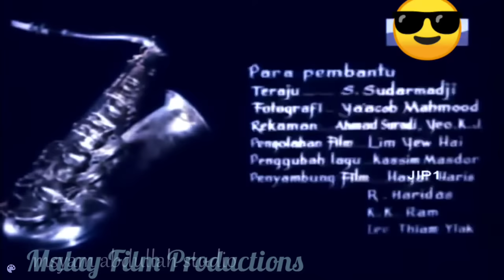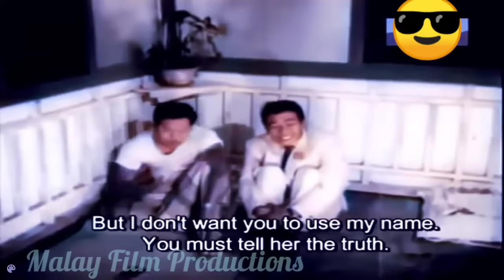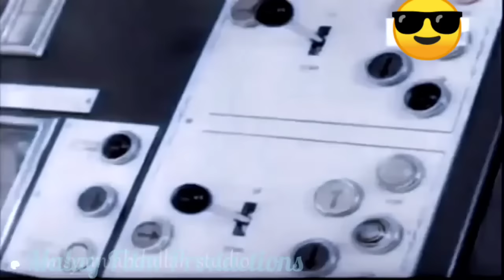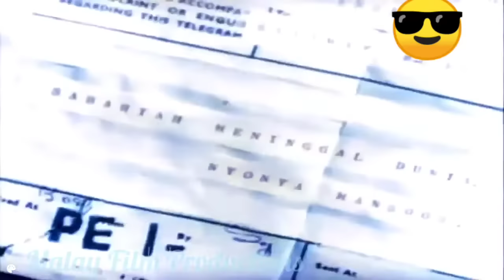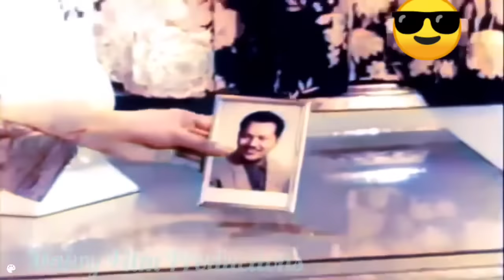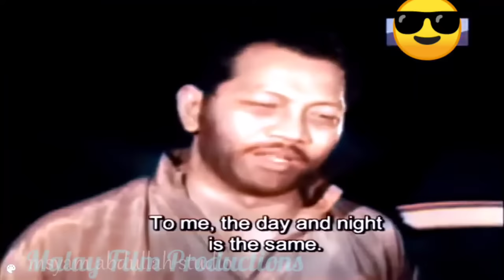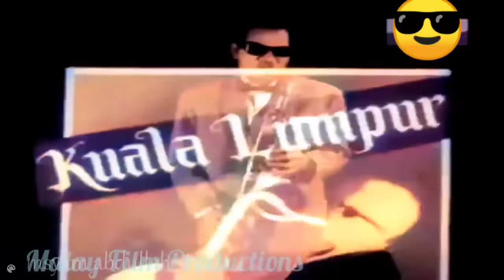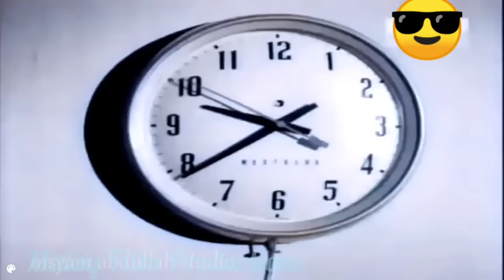FILEM P RAMLEE IBU MERTUAKU 1962 (VERSI WARNA)